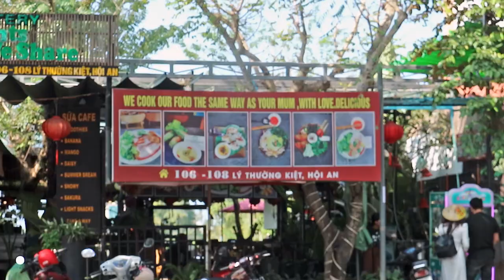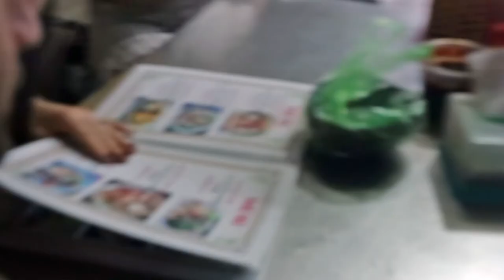🛶 La Venezia dell'ASIA - HOI AN Vlog (Mathias Gallo Cassarino)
Gennaio 2020. Seconda parte del weekend in Vietnam, ci siamo diretti verso Hoi An e abbiamo girato completamente a caso.

Girato con: Canon EOS M10